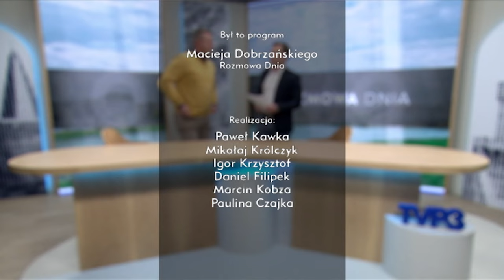Zobacz „Rozmowę Dnia” z dr. Jarosławem Szyszką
Gościem Macieja Dobrzańskiego w programie „Rozmowa Dnia” był dr Jarosław Szyska z opolskiego Centrum Rehabilitacji w Korfantowie. Rozmawialiśmy o pionierskim w skali Opolszczyzny zabiegu wymiany stawu kolanowego przy użyciu specjalistycznego robota, do jakiego doszło dziś w Korfantowie.